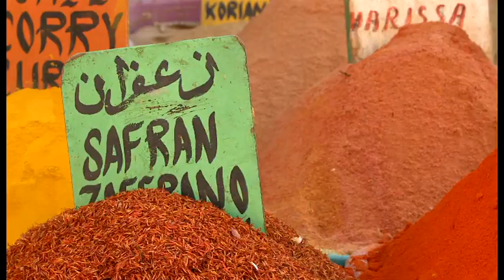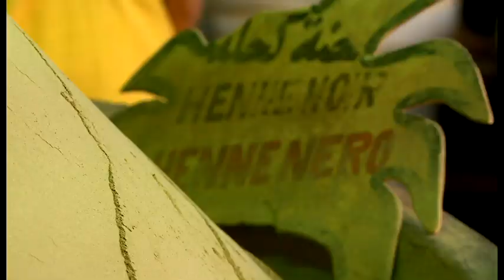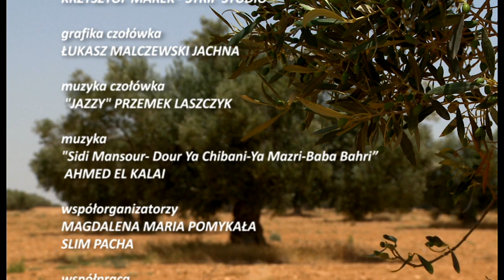Tajemnie przyrody - Tunezja2